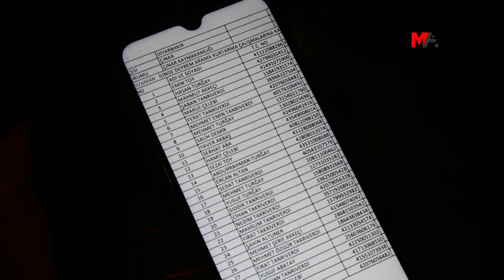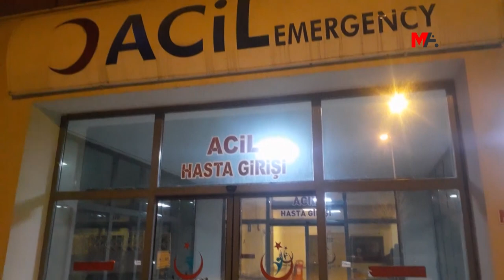POLİS GÖNÜLLÜLERE İŞKENCE EDİP ŞEHRİN DIŞINA ATTI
Semsur’a enkazda kurtarma çalışmalarına katılmak için Amed'ten gelen 5 genç, polisler tarafından kaçırılıp, işkence edilerek, çırılçıplak şehir dışına atıldı